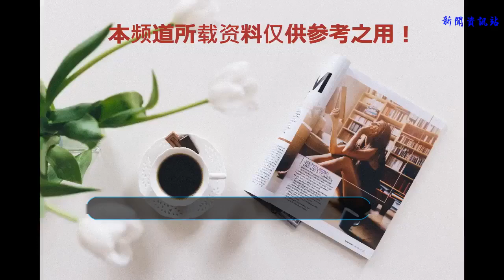初伏來襲，云南中凱雷克薩斯三伏天避暑秘籍！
谢谢！
    三伏天出現在小暑和處暑之中，是一年中氣溫最高且又潮濕、悶熱的日子。所謂的“伏天兒”，就是指農歷“三伏天”，即一年當中最熱的一段時間。每年入伏的時間不固定，中伏的長短也不相同，需要查歷書計算，簡單地可以用“夏至三庚”這4字口訣來表示入伏的日期，即從夏至后第3個“庚”日算起，初伏為10天，中伏為10天或20天，末伏為10天。
    2018年三伏天具體時間如下：
    2018年7月17日~2018年7月26日 為初伏 10 天
    2018年7月27日~2018年8月15日 為中伏 20 天
    2018年8月16日~2018年8月25日 為末伏 10 天
    進入初伏，不難感覺就連四季如春的昆明也漸漸熱了起來，那么在這三伏天，最“怕熱”的我們的愛車，該如何“避暑”呢？
    首先是正確的使用空調，污垢、灰塵等會令更多細菌在空調管道內滋長。夏季空調使用頻率高，所以在使用前先好好清理一下汽車空調管道才是正解！如果汽車在停放時遭到了暴曬，車輛啟動后不要立刻使用空調。應先把所有車窗都打開，啟動外循環，把熱氣排出去。這樣做一方面能減小發動機的負荷，也能保證空調的工作狀態。
    同時在停車時我們也應當注意盡量將愛車停在有樹蔭或是陰涼的室內，長時間的暴曬無論是對車漆還是汽車內飾都會造成極大的傷害，如果實在避不開，那么中凱雷克薩斯建議大家購買車型專用的遮光罩，確保車輛隨時能夠受到保護，不被超強紫外線傷害！
    云南中凱雷克薩斯汽車銷售服務有限公司（簡稱“中凱雷克薩斯”）隸屬于云南中凱集團有限公司旗下的全資子公司，公司于2013年10月31日驗收通過，并于11月1日營業，注冊資金3200萬元，是一個集整車銷售、售后服務、金融保險、汽車精品裝飾等全方位為顧客提供尊享服務的汽車4S店，公司總占地面積9600多平方米，是豐田中國雷克薩斯汽車指定的特許經銷商。
    公司位于昆明市東三環虹橋立交旁，有著得天獨厚的區位優勢，西鄰虹橋車市，東鄰機場高速，交通十分便利。中凱雷克薩斯的成立將打破北市區以德系高端品牌獨大的局面，將為高端人士的購車提供了更多的選擇。年輕的中凱雷克薩斯將在集團公司的領導下，將以團結拼搏、與時俱進的精神面貌，迎接新的挑戰。